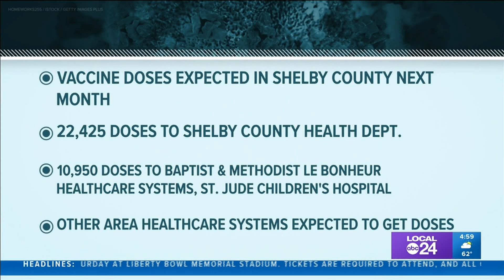Shelby County expected to get first COVID-19 vaccine doses soon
More than 33,000 doses are expected to arrive in mid-December 15th, going to the health department and area health care systems.